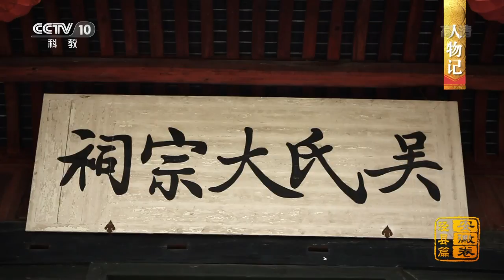[中国影像方志] 泾县篇 人物记 故乡的纸笔 陪伴吴作人一生 | CCTV科教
故乡的纸和笔，陪伴了吴作人的一生，他用宣笔挥洒激情，用宣纸承载才情，泾县的人与物完美组合，造就了弥足珍贵的水墨画卷，其中也饱含着深深的乡情。